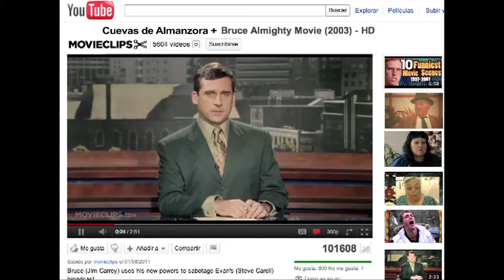Per un tub: Coves d'Almansora + Como Dios